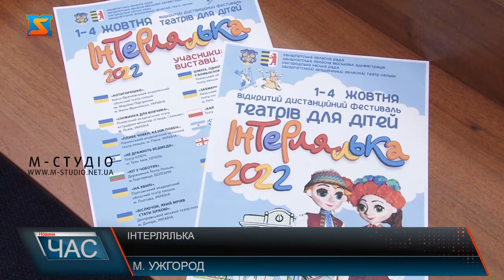Інтерлялька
Сьогодні у пресцентрі ОВА відбувся  брифінг щодо проведення на Закарпатті відкритого дистанційного фестивалю для дітей «Інтерлялька-2022». В оновленому – онлайн форматі цього року пройде традиційний фестиваль театрів для дітей «Інтерлялька».